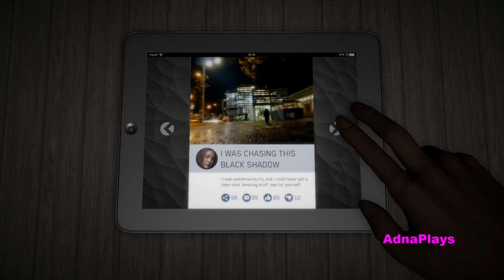Akui HORROR GAME Full Game No Commentary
This is Akui

Hit that 👍 button to let me know that you enjoyed it!

★Watch my videos in HQ★________________________________________________